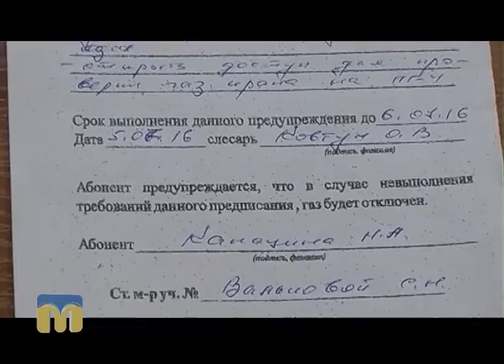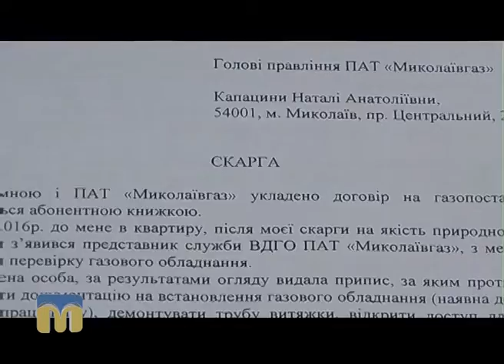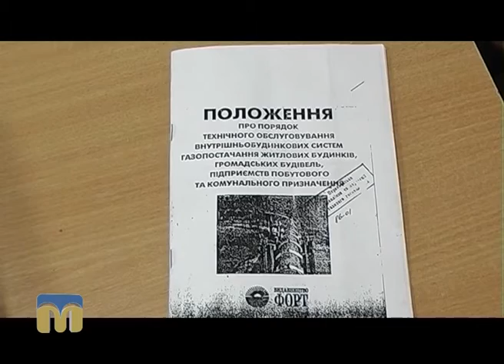ТНМ — сюжет — Чи мають право відключити газ?